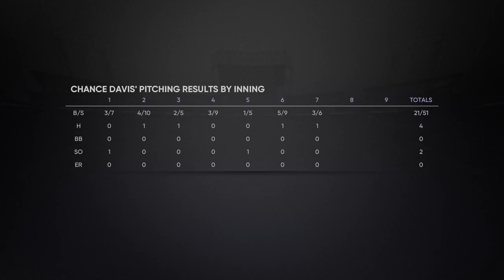A Legend Has Been Made | MLB 21 RTTS Starting Pitcher PS5 | Epi 1 (S1)